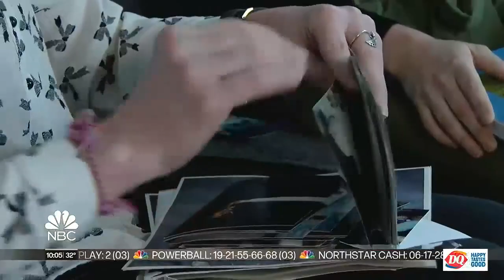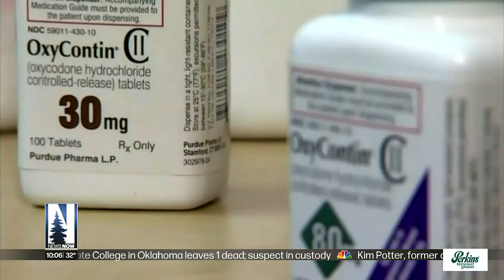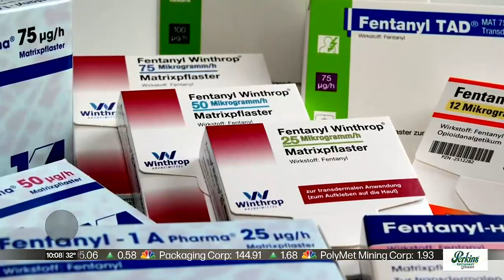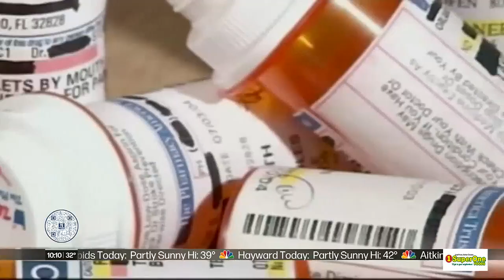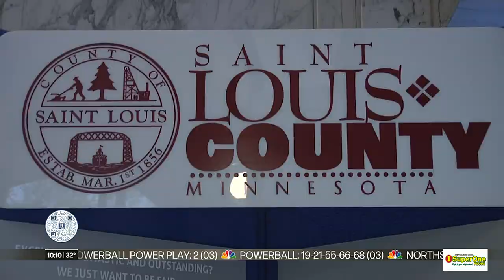Repeat drug offender sentenced to 11 years for Cloquet woman’s overdose death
Carter Galo pleaded guilty to the third-degree murder charge in March.